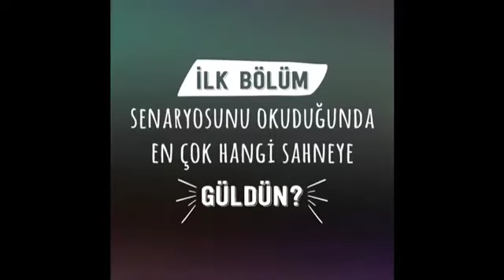4N1K Yeni Başlangıçlar röportaj -1-